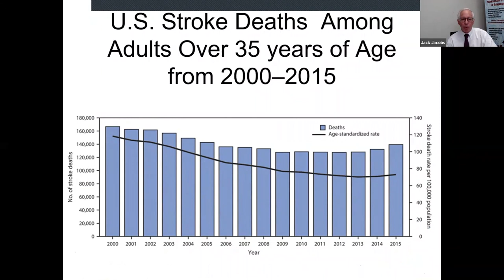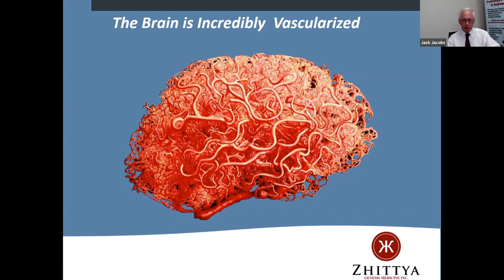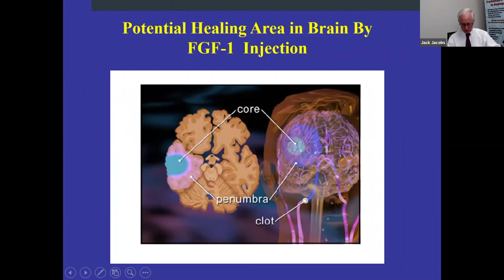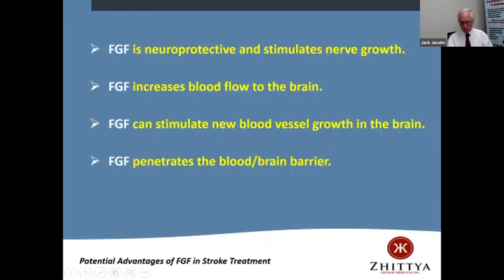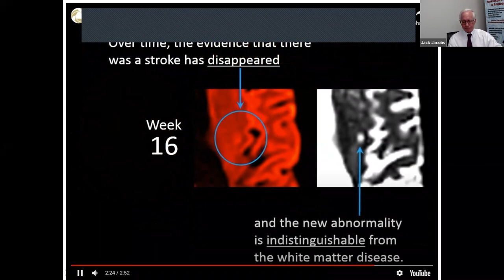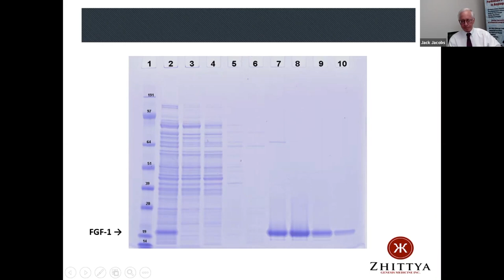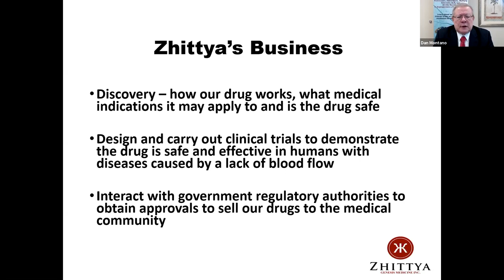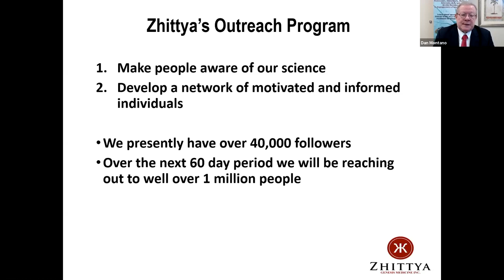Stroke Recovery: Is Angiogenesis a Possible Treatment or Even a Cure? - August 24, 2020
This is the fifth webinar in our series of online zoom webinars.